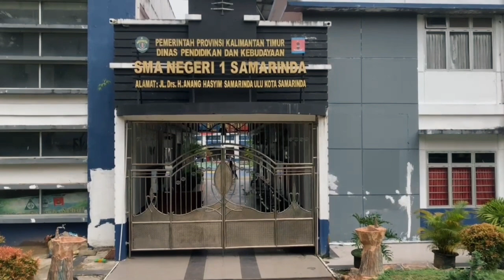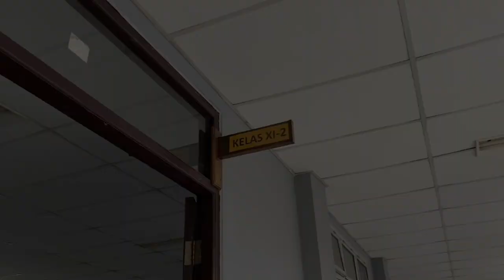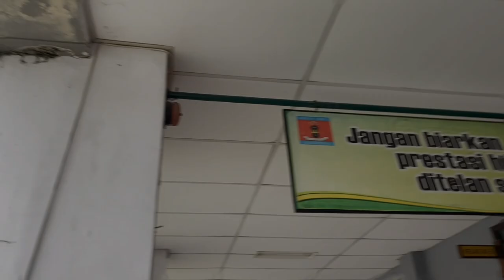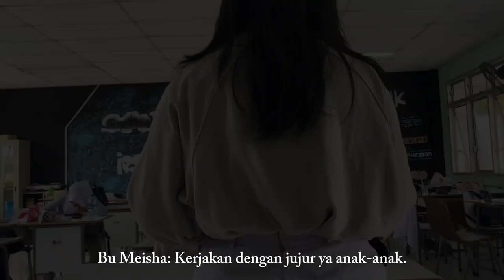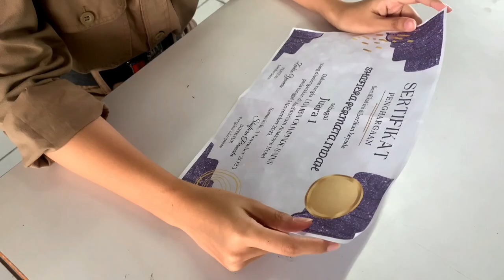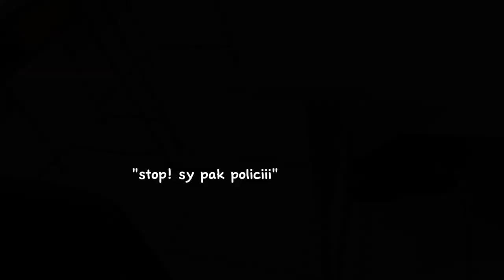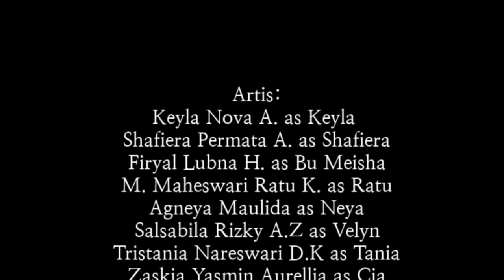Privilege || Short Movie || SMA Negeri 1 Samarinda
Short Movie SMA Negeri 1 Samarinda (XI-2)

Sinopsis:
Seorang remaja yang duduk dibangku kelas 11 SMA yang bernama Keyla Nova Azizah yang kerab dipanggil Keyla. Suatu hari, saat ia ingin masuk ke dalam kelasnya, ia melihat pengumuman dari gurunya tentang seleksi Olimpiade.

Artis:
- Keyla Nova Azizah as Keyla
- Shafiera Permata Aulia as Shafiera
- Firyal Lubna Handayani as Bu Meisha
- Made Maheswari Ratu Kirana as Ratu
- Agneya Maulida as Neya
- Salsabila Rizky Alifa Zul'am as Velyn
- Tristania Nareswari Dayita Krisdian as Tania
- Zaskia Yasmin Aurellia as Cia

Sutradara:
- Febiola

Kameramen:
- Febiola
- Agneya Maulida
- Zaskia Yasmin Aurellia
- Made Maheswari Ratu Kirana

Penata Artist:
- Tristania Nareswari Dayita Krisdian
- Firyal Lubna Handayani

Editor:
- Zaskia Yasmin Aurellia

Kami ber-Terima Kasih kepada Tuhan Yang Maha Esa telah memberi kelancaran proses pembuatan Short Movie kami. Kami juga ber-Terima Kasih kepada SMA Negeri 1 Samarinda, Bapak Riyadi selaku Guru Seni Budaya dan Keterampilan kami. Terima Kasih juga untuk Bapak/Ibu beserta Teman-teman yang sudah menonton Short Movie kami.